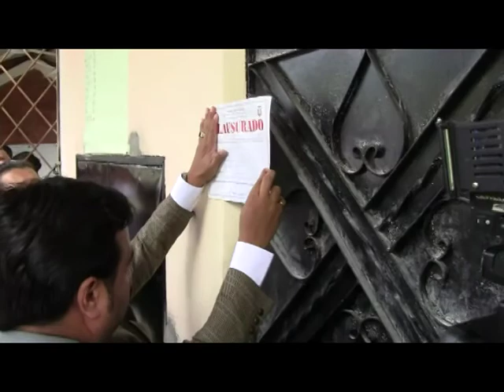Clausuran bar en Colegio de Mariscal Sucre